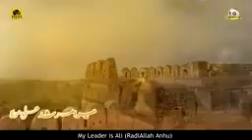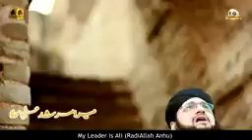*Mera Murshid Ali Mola* New Qalam 2019 by Hafiz Tahir Qadri From SalmanAhmedMadni FKF&MNC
Fadayanai Khatama-E-Nabuwat Foundation & Madni Naat Consal